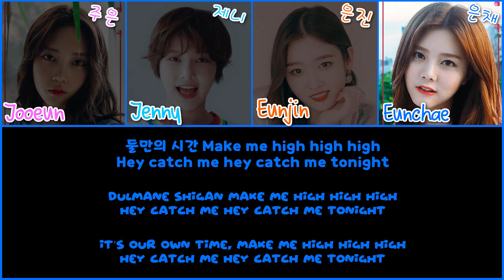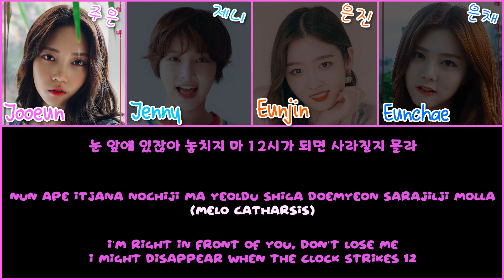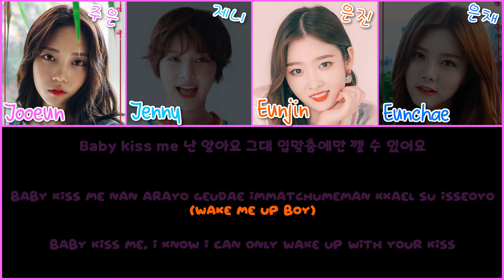DIA [L.U.B] (다이아/루비) - Darling My Sugar [Color Coded Han|Rom|Eng Lyrics]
Hello ! :)

Album: LOVE GENERATION
Track 07: DARLING MY SUGAR
Artist: DIA (다이아)
Year: 2017

Track 01: Can't Stop
Track 02: You're Different
Track 03: YOU & I
Track 04: LO OK (BCHCS Version)
Track 05: Kiss Me (BCHCS Version)
Track 06: It's Your Choice (BCHCS Version)
Track 07: DARLING MY SUGAR (L.U.B Version)
Track 08: Only One Bite (L.U.B Version)
Track 09: I Need Healing (L.U.B Version)
Track 10: GMGN Good Morning & Good Night
Track 11: Paradise